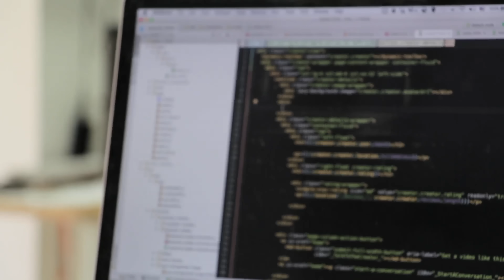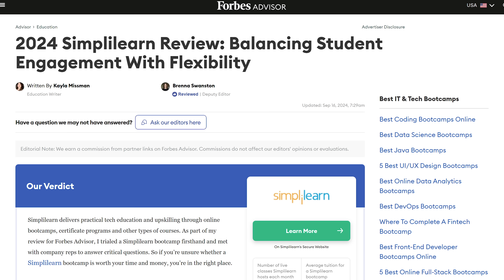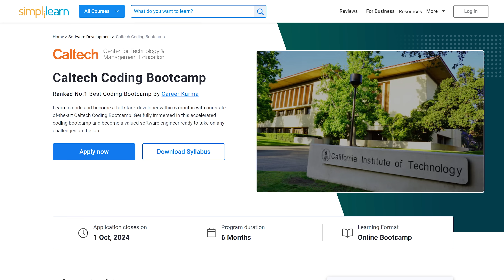From 2.6 GPA to $200K Microsoft Software Engineer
In this episode of we are chatting with Pooja Dutt (‪ and how she landed a remote Software Engineer job at Microsoft with a 2.6 GPA. Keep watching till the end of the video for the Software Engineer roadmap.

0:00 intro
1:13 Why Software Engineering?
2:00 How did you get to Microsoft?
3:48 Failing Tech Interviews
5:27 Why not start at Big Tech?
6:39 Simplilearn SWE & Data Analyst (sponsored)
7:33 Why 2.6 GPA?
10:12 is 100% remote work worth it?
12:17 How to become a Software Engineer?
12: 28 ChatGPT for coding at work
14:49 Will you quit 9 to 5?
17:00 bloopers